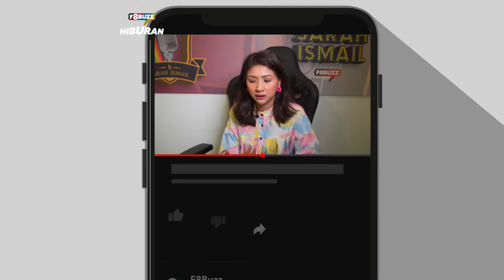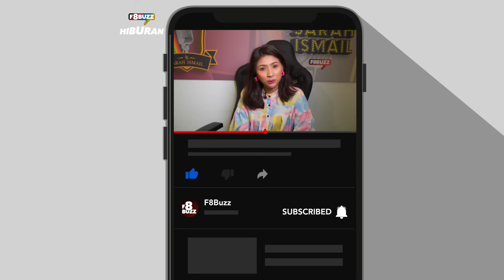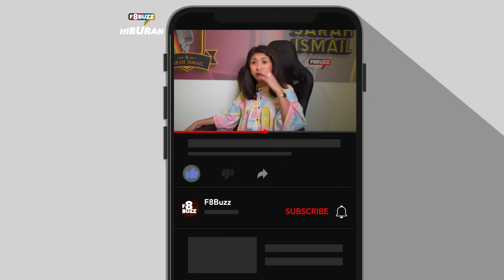Reaksi Guru Vokal Reaction • Aliff Aziz • KASIH @ All Stars Gegar Vaganza • F8Buzz React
𝗙𝟴𝗕𝘂𝘇𝘇 𝙍𝙚𝙖𝙘𝙩 bawakan Cikgu Sarah Ismail untuk memberi reaksi kepada persembahan Aliff Aziz di konsert minggu ketiga All Stars Gegar Vaganza.

Reaksi kali ini oleh -
Sarah Ismail, seorang guru vokal dengan pengalaman lebih 8 tahun mengajar di studionya, Vocal Class by Sarah Ismail. Graduan Aswara ini akan melengkapkan pengajian sarjananya hujung tahun ini.

Cadangkan diruangan komen, video apa lagi yang anda mahu F8Buzz berikan reaksi. Berikan nama tetamu untuk bereaksi juga!